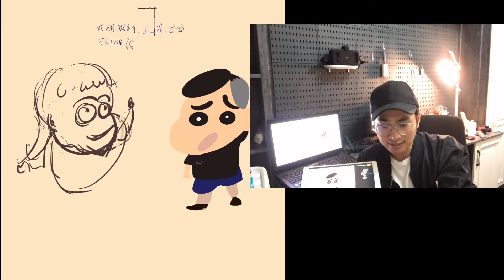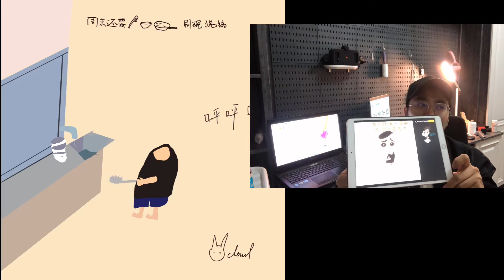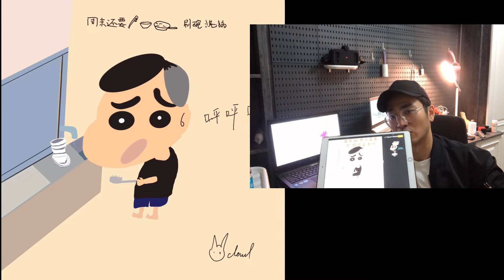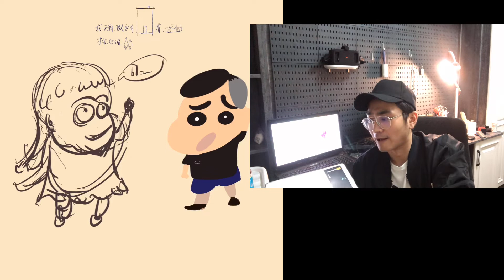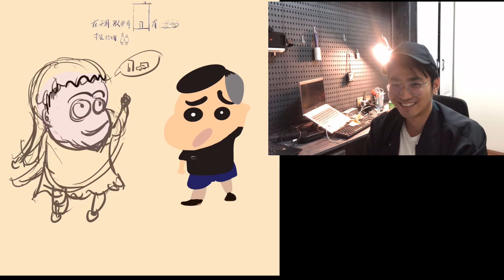why chinese divorced rate rised so much high after coronavirus？为什么中国离婚率提升了很多，在新冠病毒后？-cloud gallery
welcome to cloud galllery- u can book personal the bag, tshirt from the video